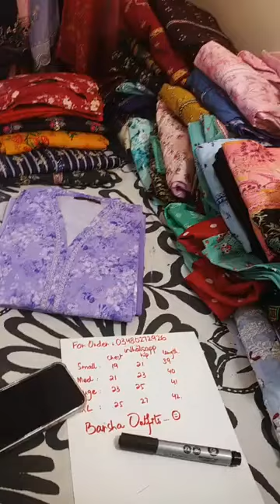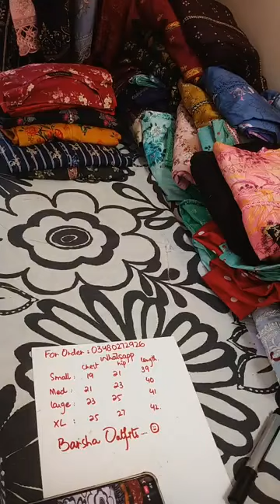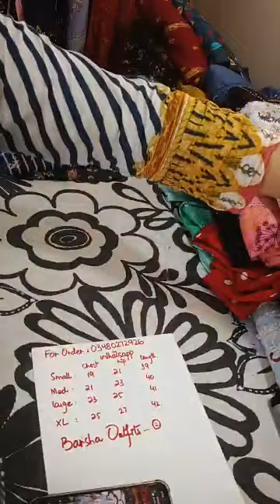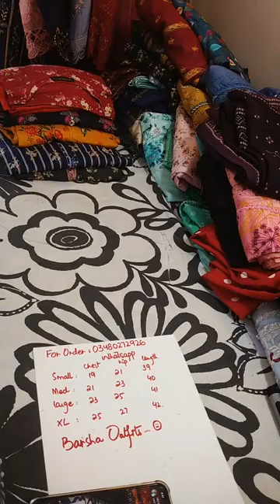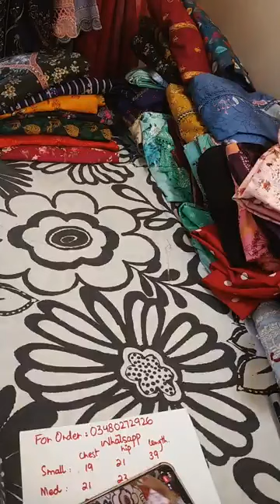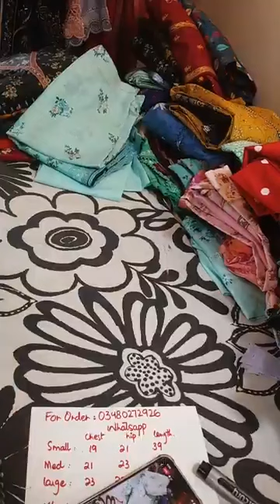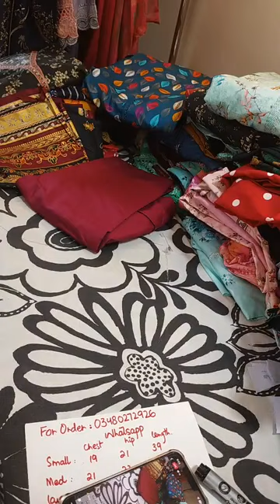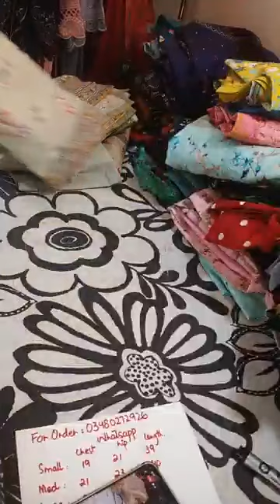Saphire Eid collection 😍